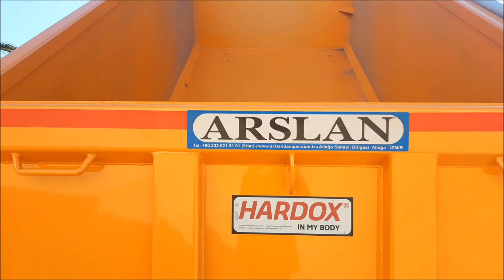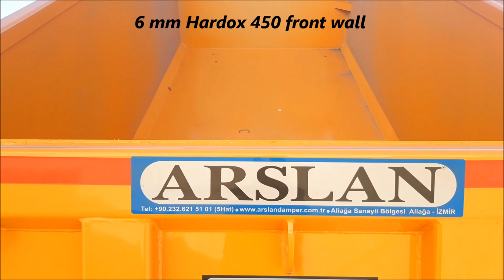Arslan Damper Excavation Tipper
Excavation Tipper
Arslan Damper production Hardox 450 Excavation Tipper. It was built on Ford Cargo 3542 D truck. Hyva hydraulic system is used.The recommended volumes for the 6x4 chassis vehicles are 14 m3, 16 m3, 18 m3 and 20 m3.
Arslan Damper Mak. San. Tic. Ltd. Şti. Ürünlerine ait videolar